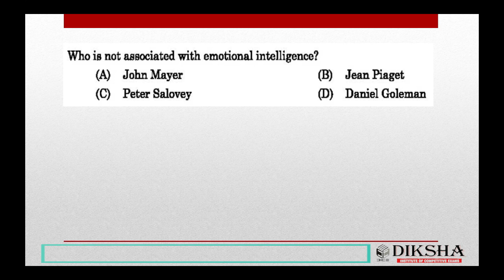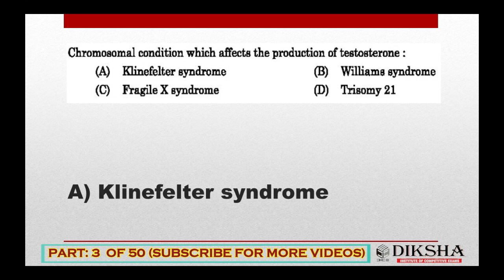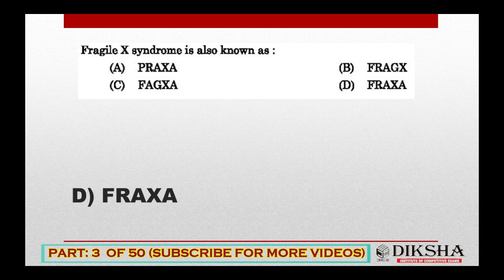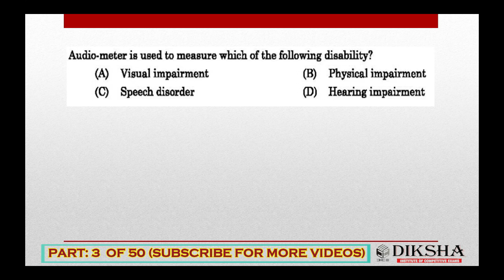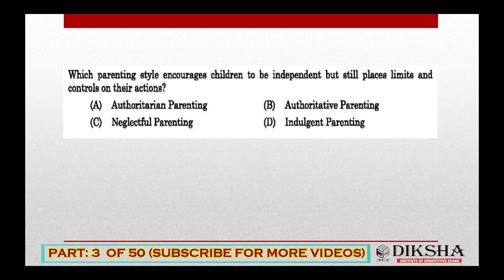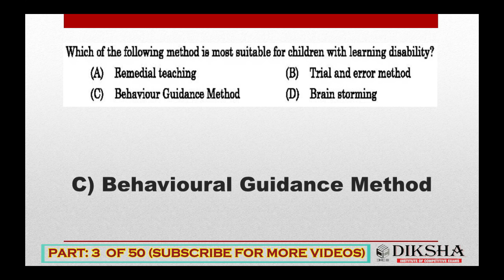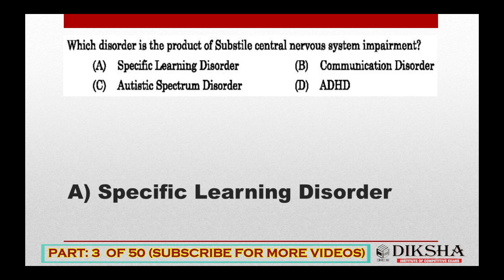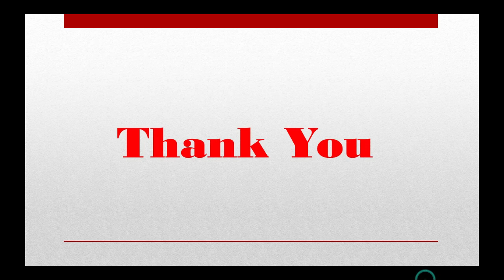LP/UP ASSISTANT EXAM PART 3/ Dr. Shafi Thompson/ Diksha online classroom.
Dear Students study well these expected question. Surely you will get 40-50% in your exam from these session. It is included with 60 sessions (1500 questions).